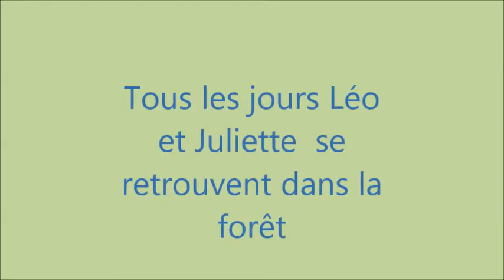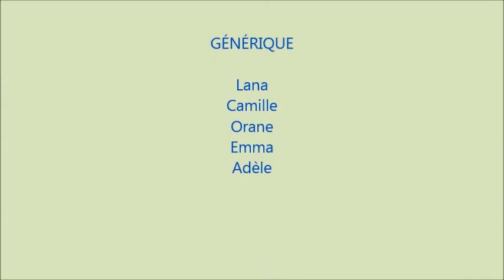l'amour au camping